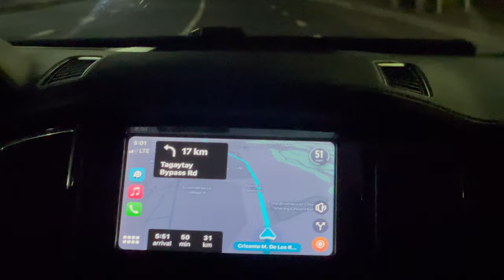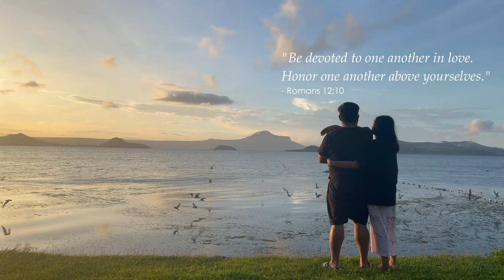Taal Lake Park, Wakim Resort | Talisay, Batangas | Lakeside Camping | Polaris P1 Mesh Pop-up Tent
29 Dec 2023

Nanay’s 36th birthday • Family’s 1st Camping Anniversary• A time to reflect on God’s goodness, to encounter Him through His creation and time for gratitude and worship . 🤍

Time stamps:
00:00 Preview
00:55 Travel
03:02 Introduction
04:14 Set-up
07:07 Day 1
13:34 Day 2
16:50 Camp Tour
20:53 Moments
22:48 Day 3
23:30 Break Camp
25:07 Outro